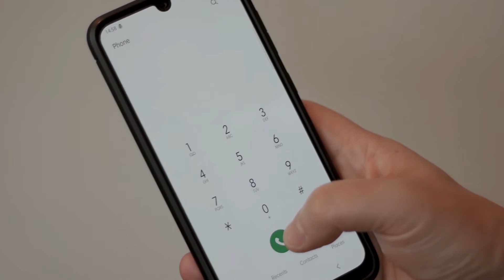Do your calls have connection issues - A typical day as a call center agent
You don't know about the calls that never connect but with Spearline you can be safe in the knowledge that all your customers are able to connect to your agents when they need to.

With Spearline you can monitor and test your lines proactively putting the power in your hands

Contact our sales team today and start testing your numbers